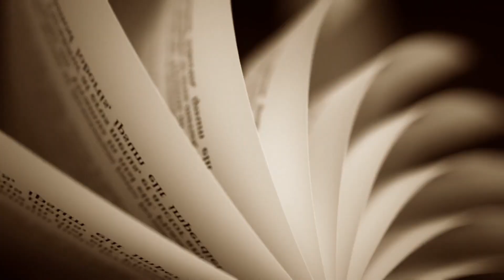Academia vs Industry: 5 Key Differences Every Researcher Should Know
Curious about the difference between academic and industry research? In this video, Dr. Golam Mezbah Uddin breaks down 5 key differences every researcher, graduate student, or scientist should know—covering freedom, funding, recognition, career growth, and impact.

🎯 Whether you're planning your PhD, postdoc, or next career move, this guide will help you choose the right path for your future in science.

🎓 Build Your Global Scientific Career
I’m Dr. Golam Mezbah Uddin—pharmacologist, scientist, and founder of Talent Tweak. Since 2010, I’ve studied, researched, and worked in five countries, earning scholarships and helping students worldwide build impactful scientific careers.

On this channel, I share:
How to win fully funded PhD & Master’s scholarships abroad
Step-by-step career planning for scientists and pharmacists
Soft skills for researchers – time management, presentation, networking
How to write CVs, SOPs, and research proposals that get noticed
Scientific writing & publishing tips for students and early-career researchers
Real-life insights from studying and working in 5 different countries
How to build a research career from scratch – even without connections
Navigating international academia: challenges & opportunities
Leadership, communication & mindset development for young scientists
Behind-the-scenes of a scientist’s life: lab work, industry, and daily motivation

🎬 Editing: Filmora9